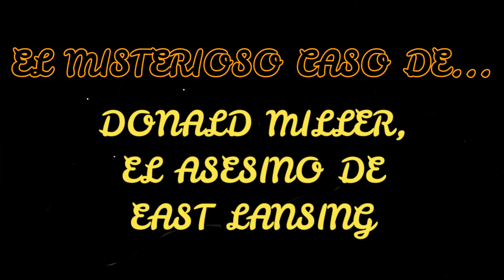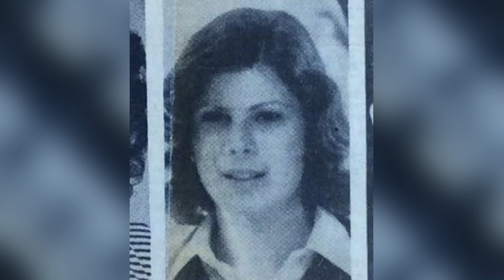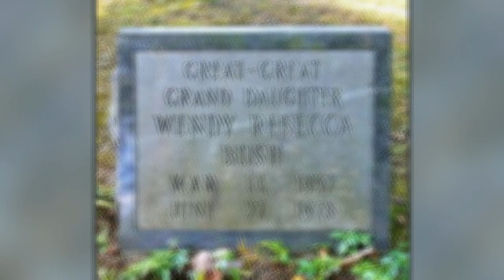El MISTERIOSO CASO de... DONALD MILLER, el ASESINO de EAST LANSING 😱😱😱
A fines de la década de 1970, un asesino en serie merodeaba por el campus de la Universidad Estatal de Michigan, aterrorizando tanto a estudiantes como a profesores. Donald Miller se graduó en la reconocida Escuela de Justicia Criminal de MSU, pero de alguna manera salió mal y se convirtió en un monstruo, apuntando a chicas guapas por agresión sexual y asesinato. Las víctimas de Miller incluyeron a su ex prometida. Solo después de que el asesino fuera llevado ante la justicia, el campus podría volver a la normalidad como un lugar para la educación y el disfrute.